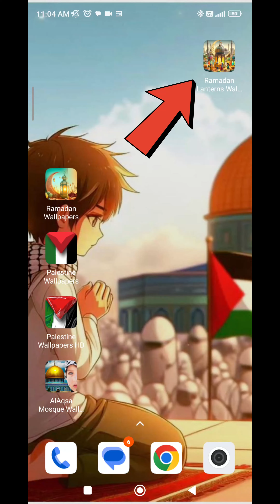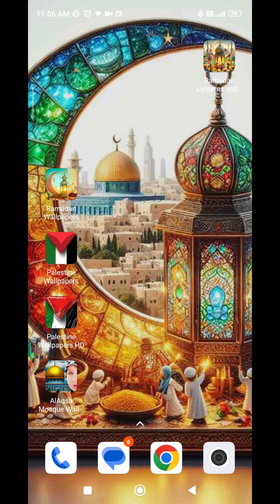Ramadan Lanterns Wallpapers | خلفيات فوانيس رمضان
Ramadan Lanterns Wallpapers is an app that features a collection of unique and beautiful wallpapers inspired by the Islamic culture and traditions. You can choose from tens of colorful lanterns with amazing backgrounds from different countries around the world, such as Egypt, Yemen, Indonesia, Turkey, and more. You can also enjoy wallpapers with Islamic symbols, such as AlKaaba, AlAqsa Mosque, Aya Sofia Mosque in Turkey, and more. You can admire the stunning views and scenes of people and kids celebrating Ramadan with tasty and rich food. All wallpapers are high-quality and work offline without internet. You can easily set them as your phone’s background and share them with your friends and family. Ramadan Lanterns Wallpapers is the perfect app to decorate your phone and celebrate the holy month of Ramadan.

Dive into the vibrant world of Ramadan festivities with "Ramadan Lanterns Wallpapers." Explore a stunning collection of unique and colorful Arabic and Islamic lanterns, each adorned with intricate designs and set against breathtaking backgrounds from around the globe. From the bustling streets of Egypt to the serene landscapes of Yemen, Indonesia, and Turkey, immerse yourself in the spirit of Ramadan. Discover iconic Islamic symbols like the majestic AlKaaba and the revered AlAqsa Mosque, along with vibrant scenes of families, friends, and children enjoying traditional Ramadan delicacies. With an array of captivating views and rich cultural imagery, this collection offers a visual feast for the soul, all available for offline viewing.

* Choose from tens of colorful lanterns with amazing backgrounds from different countries around the world
* Enjoy wallpapers with Islamic symbols, such as AlKaaba, AlAqsa Mosque, Aya Sofia Mosque in Turkey, and more
* Admire the stunning views and scenes of people and kids celebrating Ramadan with tasty and rich food
* All wallpapers are high-quality and work offline without internet
* Easily set them as your phone’s background and share them with your friends and family

تطبيق فوانيس رمضان هو تطبيق يضم مجموعة من خلفيات فريدة وجميلة مستوحاة من الثقافة والتقاليد الإسلامية. يمكنك اختيار من بين عشرات الفوانيس الملونة مع خلفيات رائعة من مختلف بلدان العالم، مثل مصر واليمن وإندونيسيا وتركيا وغيرها. يمكنك أيضًا الاستمتاع بخلفيات مع رموز إسلامية، مثل الكعبة والمسجد الأقصى وآيا صوفيا في تركيا وغيرها. يمكنك التأمل في المناظر والمشاهد الخلابة للناس والأطفال الذين يحتفلون برمضان مع الطعام اللذيذ والغني. جميع الخلفيات عالية الجودة وتعمل بدون إنترنت. يمكنك بسهولة تعيينها كخلفية لهاتفك ومشاركتها مع أصدقائك وعائلتك. تطبيق فوانيس رمضان هو التطبيق المثالي لتزيين هاتفك والاحتفال بالشهر الفضيل. حمله الآن واستمتع بعالم النكهات والألوان!

* اختر من بين عشرات الفوانيس الملونة مع خلفيات رائعة من مختلف بلدان العالم
* استمتع بخلفيات مع رموز إسلامية، مثل الكعبة والمسجد الأقصى وآيا صوفيا في تركيا وغيرها
* تأمل في المناظر والمشاهد الخلابة للناس والأطفال الذين يحتفلون برمضان مع الطعام اللذيذ والغني
* جميع الخلفيات عالية الجودة وتعمل بدون إنترنت

Ramadan Lanterns Wallpapers adalah aplikasi yang menampilkan koleksi wallpaper unik dan indah yang terinspirasi oleh budaya dan tradisi Islam. Anda dapat memilih dari puluhan lentera berwarna-warni dengan latar belakang menakjubkan dari berbagai negara di dunia, seperti Mesir, Yaman, Indonesia, Turki, dan lainnya. Anda juga dapat menikmati wallpaper dengan simbol-simbol Islam, seperti AlKaaba, Masjid AlAqsa, Aya Sofia di Turki, dan lainnya. Anda dapat mengagumi pemandangan dan adegan yang memukau dari orang-orang dan anak-anak yang merayakan Ramadan dengan makanan yang lezat dan kaya. Semua wallpaper berkualitas tinggi dan bekerja offline tanpa internet. Anda dapat dengan mudah mengaturnya sebagai latar belakang ponsel Anda dan berbagi dengan teman dan keluarga Anda. Ramadan Lanterns Wallpapers adalah aplikasi yang sempurna untuk menghiasi ponsel Anda dan merayakan bulan suci Ramadan. Unduh sekarang dan nikmati dunia rasa dan warna!